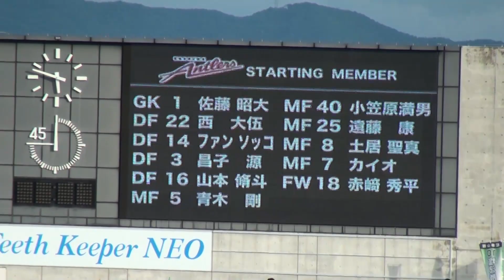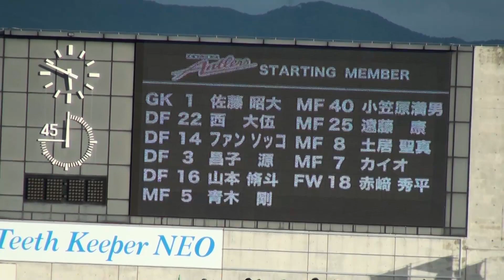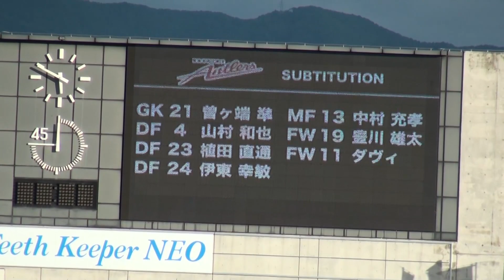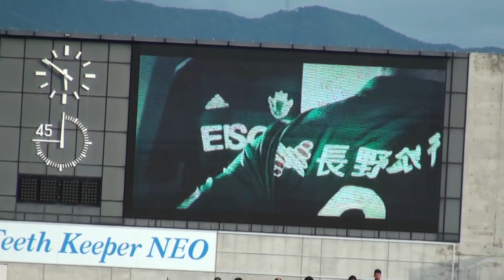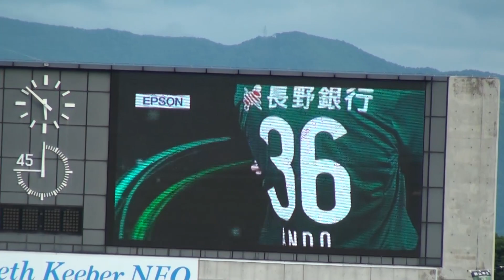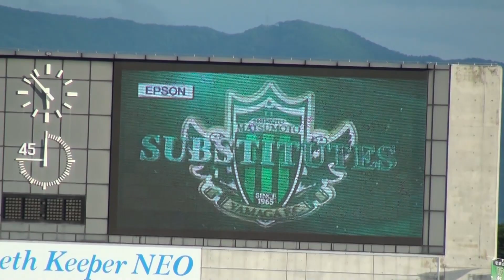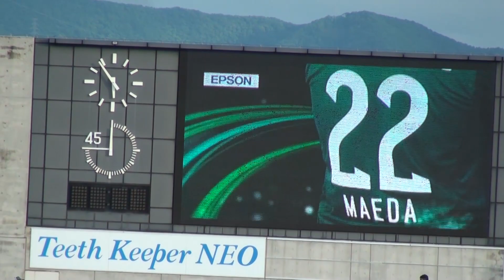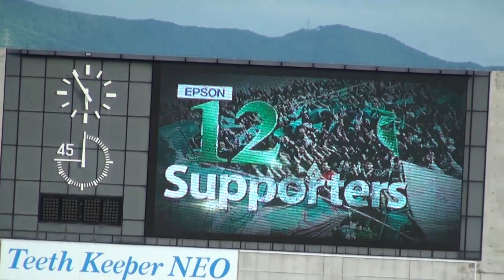2015J1 2nd第3節 松本 2-0 鹿島 スタメン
今日も岳は居ない